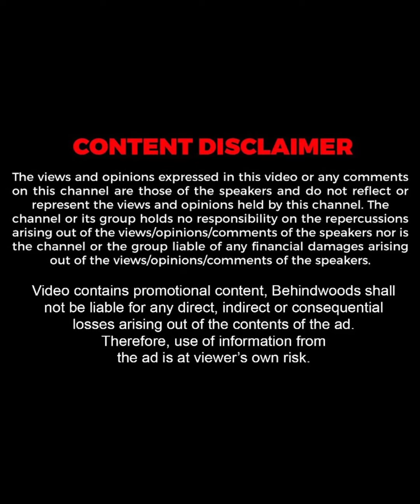"ഞങ്ങൾ ഹിമാചലിൽ ഒരു Trip-ന് പോയി"😍| Malavika Jayaram | TB